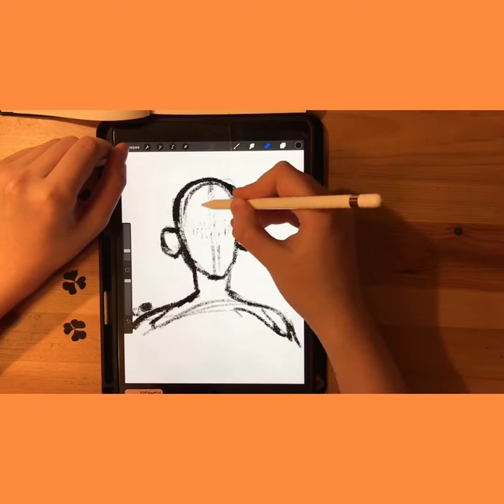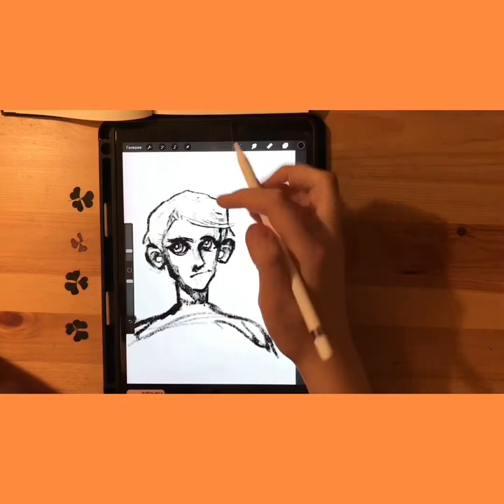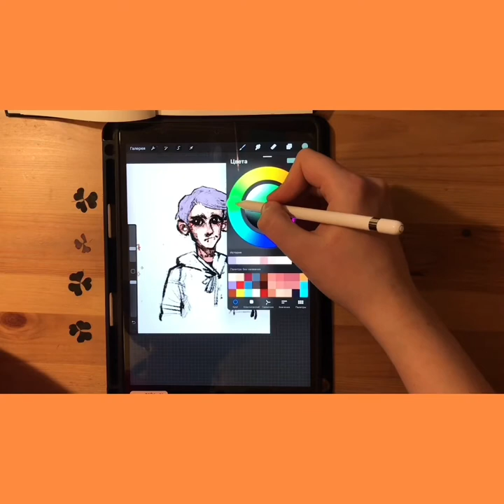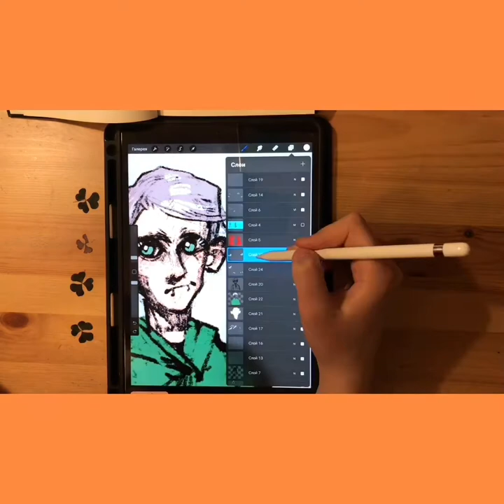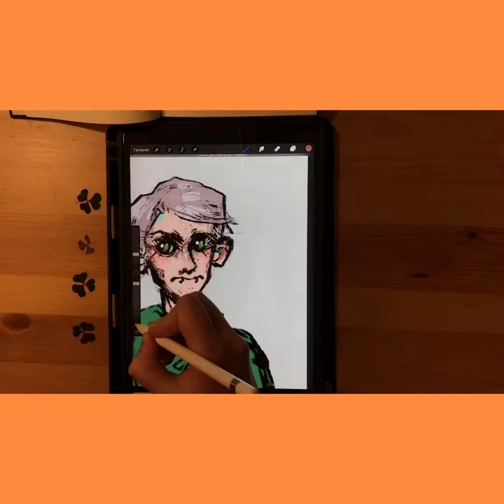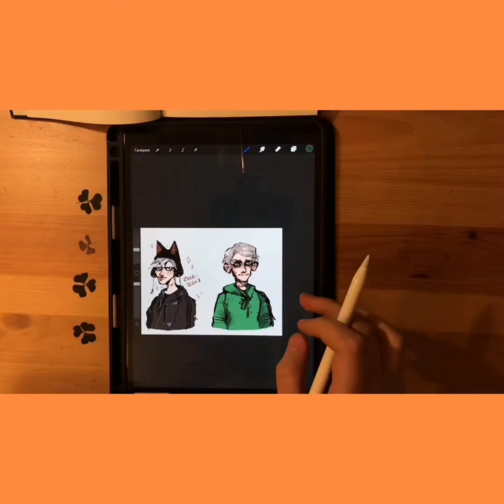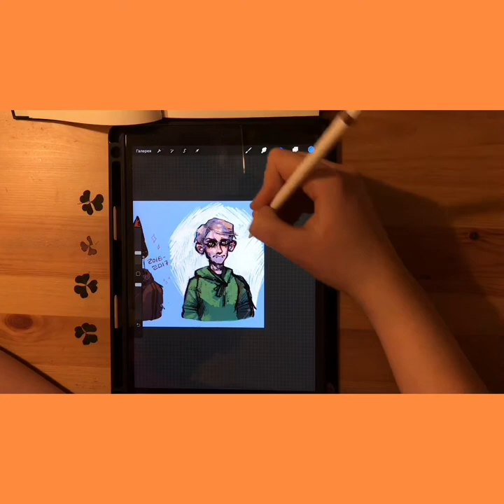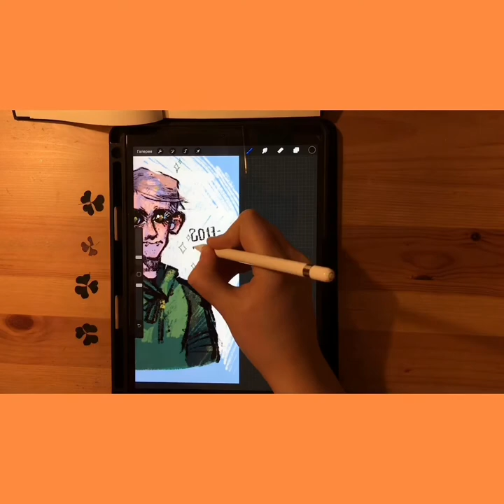🔥SPEED PAINT🔥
Night time sketch of my cute boy.
He was so green and mean :’)
So yeah, I draw him in this way at 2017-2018 years, and now I think he (at 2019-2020’s ) isn’t so different from himself at the past